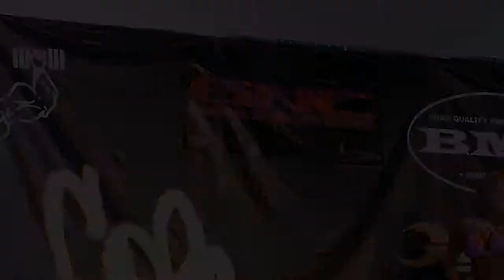WTFmedia TV "Cool Dallas 4"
Online TV "Cool Dallas". Ronnie Coleman Classic, Talk Radio, Music, and Streaming Videos. Great photography guest and topics.